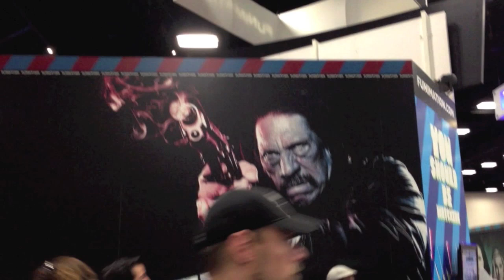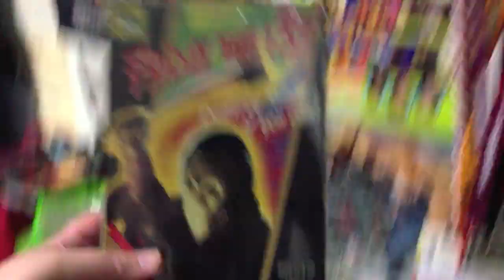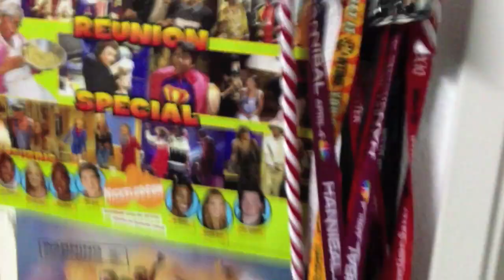Blu-ray / Dvd and Toy Hunting at The San Diego Comic Con 2013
Video with me going around The San Diego Comic Con looking for Blu-rays / Dvds and Toys during preview night at SDCC 2013

In the video I talk about :
- SDCC Exclusive: Friday The 13th Video Game Jason Voorhees Action Figure fron NECA
- Castle Freak Blu-ray from Full Moon Pictures
- Full Moons Unlucky Charms Limited Edition Cereal Dvd Boxset